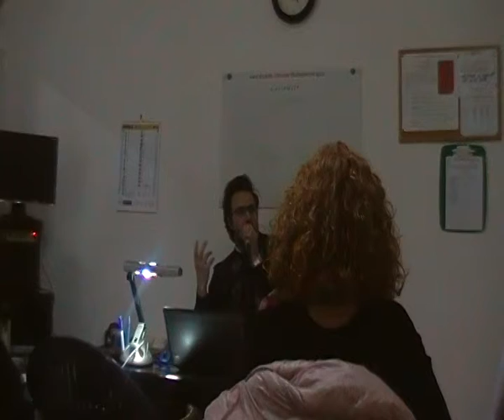IL PUNTO DI PARTENZA di ogni Percorso di CRESCITA PERSONALE